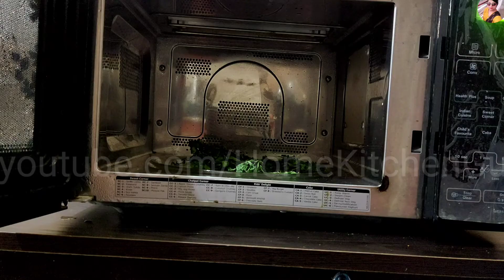कसूरी मेथी मिनटो में बनाएं और साल भर स्टोर करें | how to make kasuri methi | amazing kitchen tips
Hello everyone I am Anjana Singhal
In this video I have shared homemade kasuri methi recipe

Amazing and useful kitchen tips | बेकिंग सोडा और बेकिंग पाउडर इनो का कब कहां कैसे इस्तेमाल करें